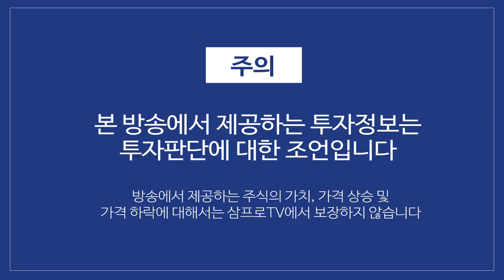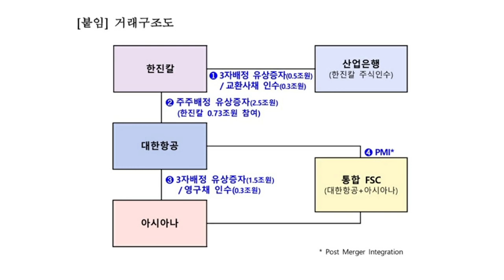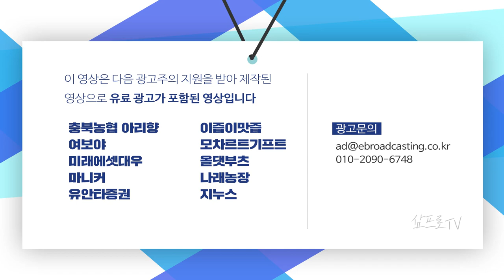대한항공의 아시아나 인수는 세계적 흐름에 부합한다 f.허희영 교수